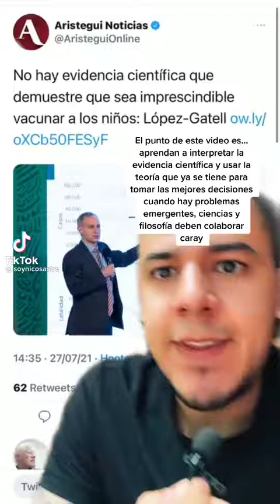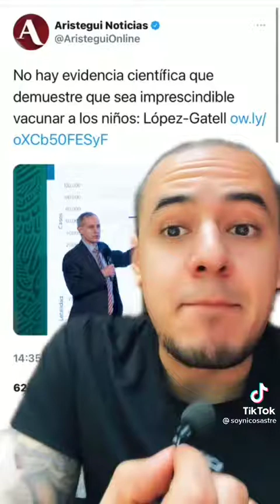El regreso a clases presenciales, Niños mueren por variante delta, y tú los vas a vacunar?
los créditos salen en el vídeo